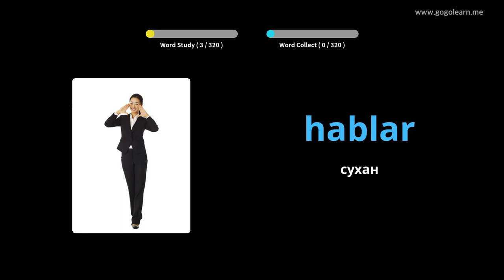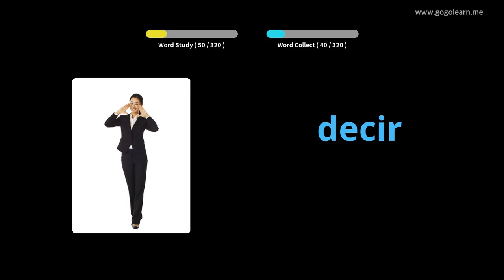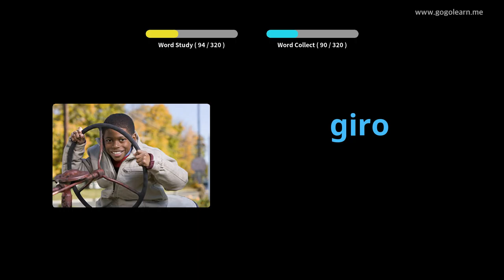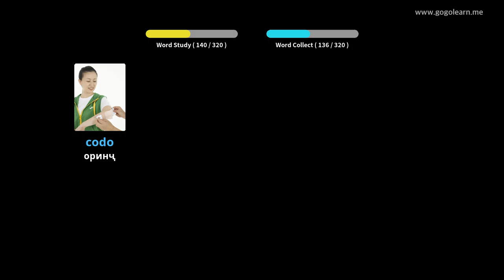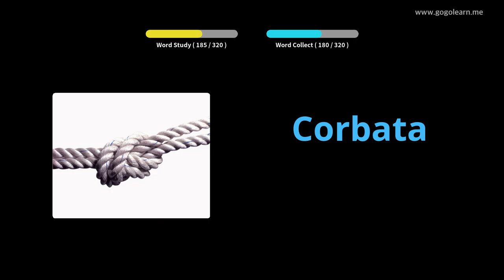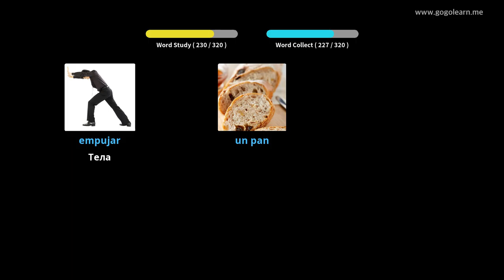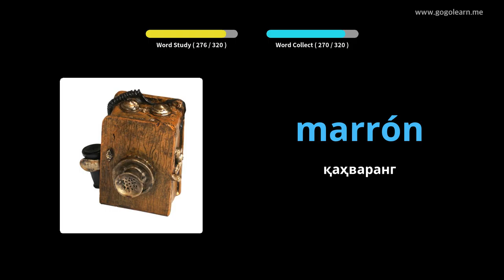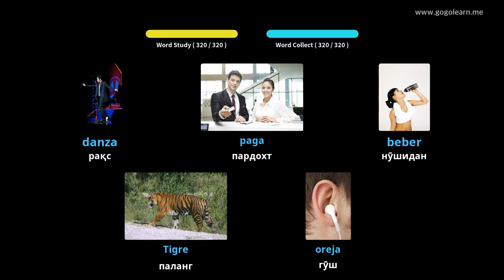Гӯш кардани луғати вожаҳои испанӣ ҳангоми рондан |Golearn